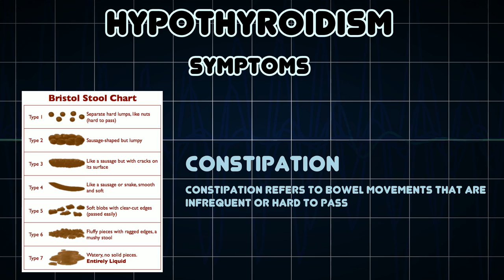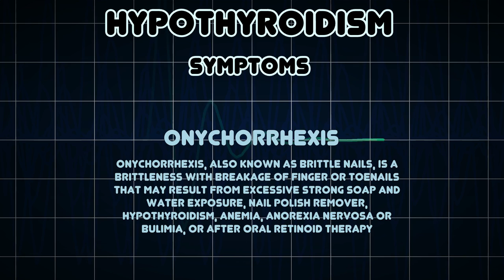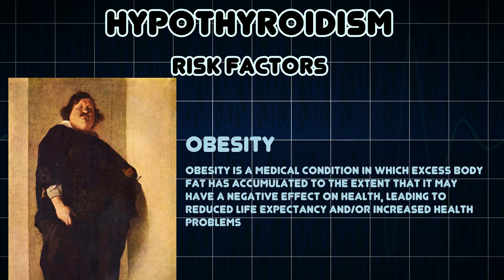Hypothyroidism (Medical Condition)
Symptoms, risk factors and treatments of Hypothyroidism (Medical Condition)

A condition in which the production of thyroid hormone by the thyroid gland is diminished